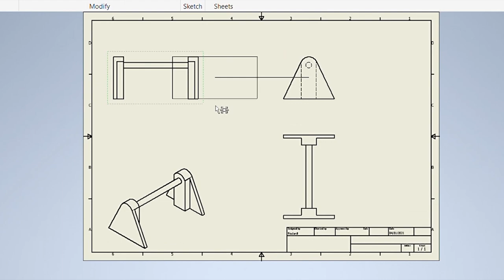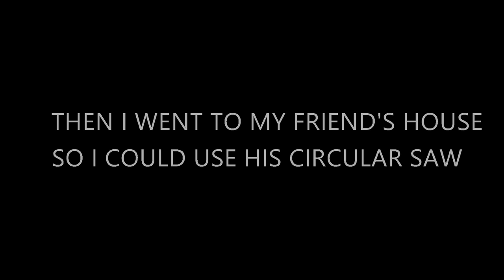From pallet to parallettes | Diy Calisthenics workout project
In this video I'll show you how to turn an old pallet into some high end wooden parallettes with simple tools. High quality parallettes come with a high price but you can make a pair with cheap wood for 10-15 bucks.

they are great for planche training and handstand press progressions as they put less strain on your wrists.